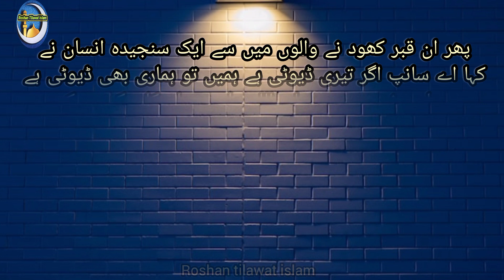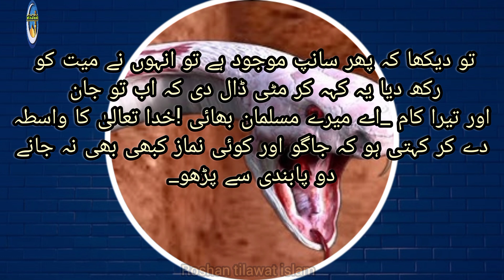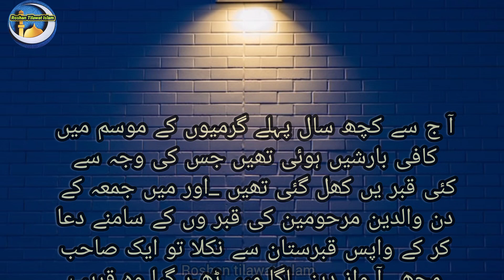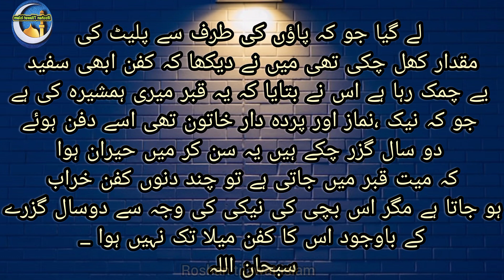Namaz ki Fazilat aur Ahmiyat | Namaz Chorne ka Azab | Heart Touching Waqah |Roshan Tilawat islam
Namaz ki Fazilat aur Ahmiyat | Namaz Chorne ka Azab | Heart Touching waqah |

. InshaAllah we will keep you updated on the new Reminders Follow us Inshallah we will spread Islam If you like this content and would like to stay updated Please Subscribe And Press The Bell ( next to Subscribe button) to receive updates and notification.